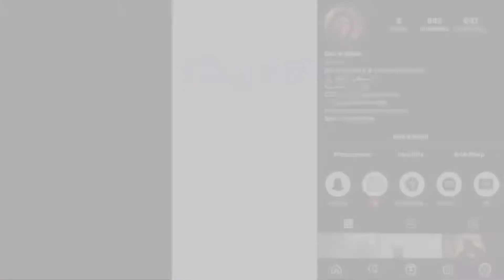Tough match up | Dmusa Ire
Shop at born2ballstore.square.site to find the coldest Irish athletic attire